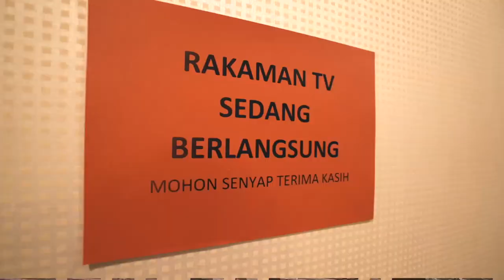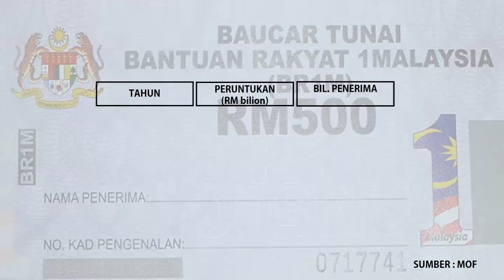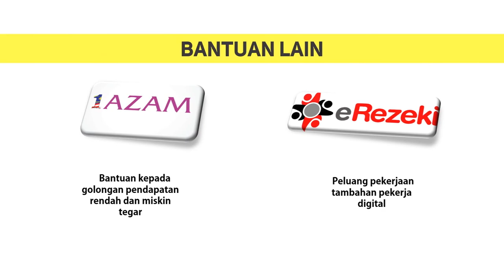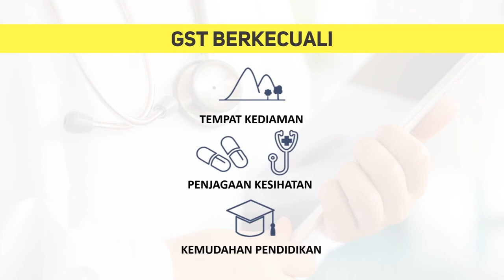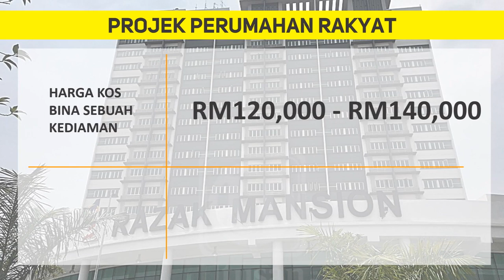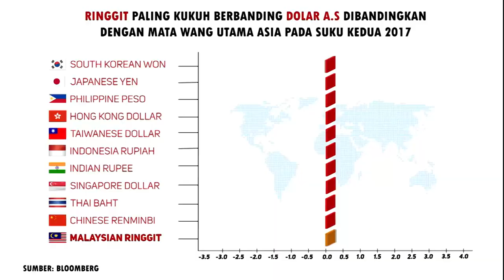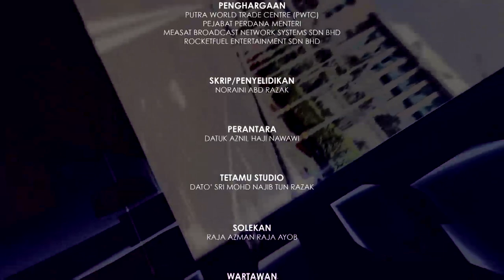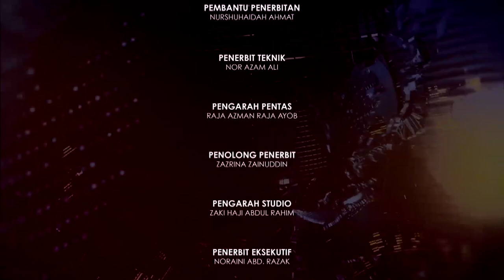Bicara 4 Mata Bersama Perdana Menteri